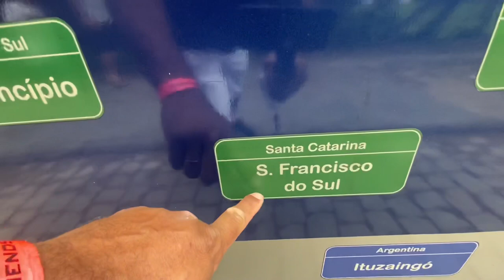Conheca um dos maiores encontros Aircooled do Brasil - 14ª Volks Friends Pomerode-SC 2021 - Part 1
Cheguei no evento da Volks Friends em Pomerode Santa Catarina em dezembro de 2021. Vamos entrar agora em um dos maiores eventos de carros antigos do Brasil no segmento Air Cooled.

Neste ano, fiz uma sequencia de videos para publicar no canal e tentar levar para vocês o que realmente passamos na estradas a caminho do evento, o evento e a volta para casa.
Neste video mostro a chegada em Santa Cátarina

🔰 PARCEIROS:

Gagage MV Custom - Rua Santa Luzia, 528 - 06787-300 - Taboão da Serra

Atlantica Motors: Av. Atlântica, 1937 - Socorro

Rei Sound:
R. da Paz, 1736 - Chácara Santo - 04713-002 - São Paulo